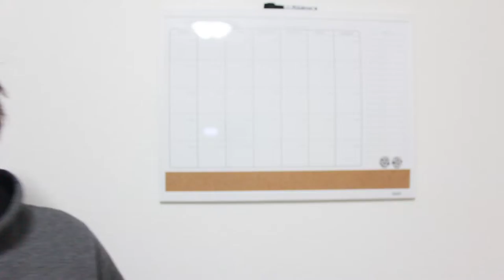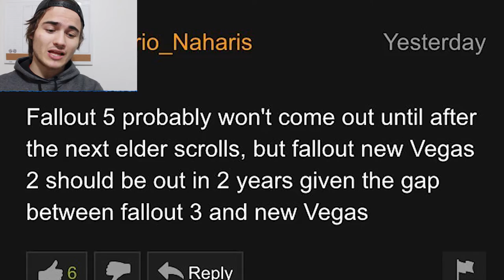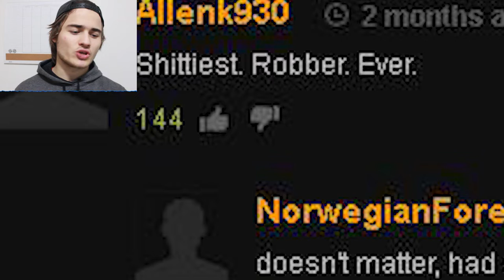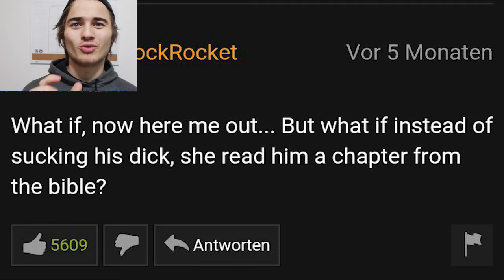WORST IDEA EVER...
READING PORNHUB COMMENTS.  These are THE WORST PORNHUB COMMENTS... LET ME KNOW IF YOU ENJOYED ME READING THE WORST COMMENTS!